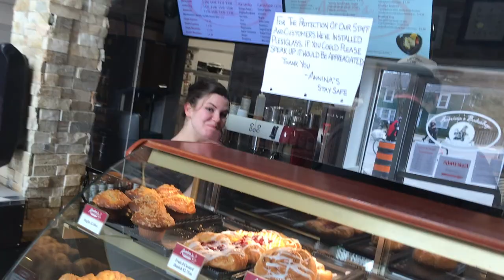Getting Scrumptious Doughnuts Where Schitt's Creek is Filmed - Anninas Bakeshop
Who doesn't love a nice treat from time to time?  I know I do (sorry waistline)!

Join me as I take a drive to Goodwood Ontario to visit the location where the hilarious, made in Canada show, Schitt's Creek is filmed.  There, I will show you Annina's Bakeshop and Cafe, a charming spot where they make some fantastic baked goods and other delicious treats - but today, we're going there for their awesome doughnuts!

You can check them out too - click the link below to be taken to their website or follow them on Instagram and Facebook:

Doughnut flavours we had in this episode:
Raspberry Coconut
Vanilla Sprinkle
Cinnamon Honey Glaze
Marble
Oreo Crumble
Salted Caramel